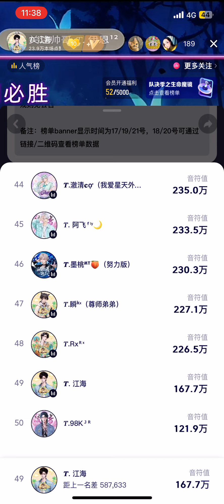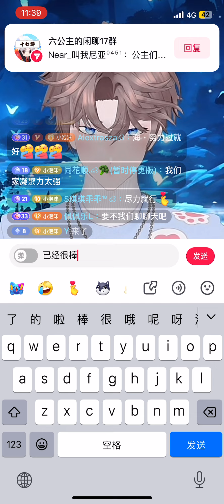海子直播碎片（1）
没事的我们已经很棒了